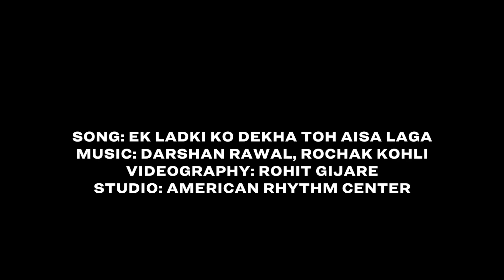Ek Ladki Ko Dekha Toh Aisa Laga | Ramita Ravi & Vikas Arun | Project Convergence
Contemporary Dance Workshop with Project Convergence
Taught by Vikas Arun & Ramita Ravi
Hosted by Legends Bollywood Dance Championship in Chicago, IL
Choreography by Ramita Ravi & Vikas Arun
Singing: Darshan Raval, Rochak Kohli